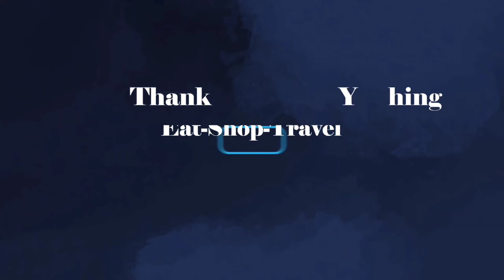Ajio Affordable Dailywear,college ,office wear Kurtis/unboxing 6 kurtis under 850/Ajioallstarsale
Blue